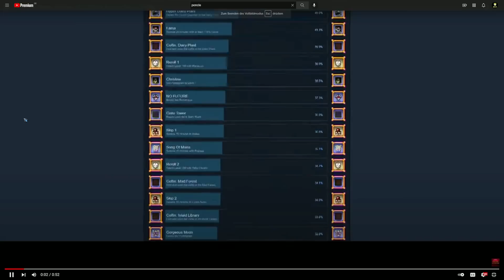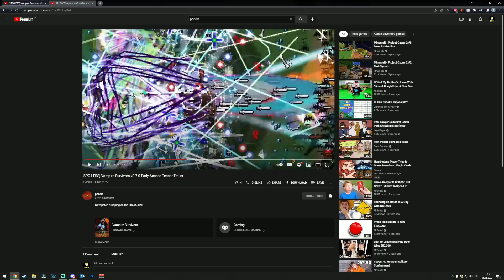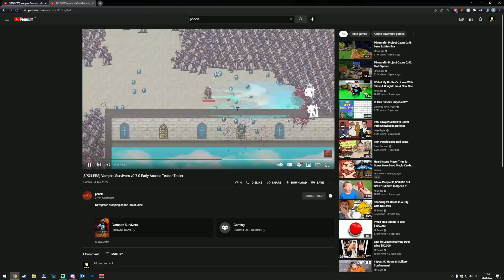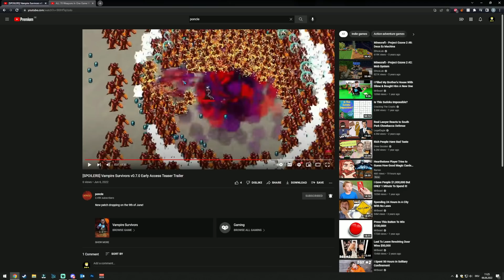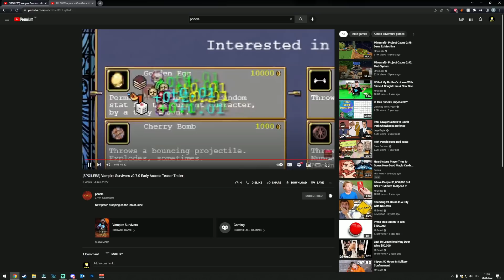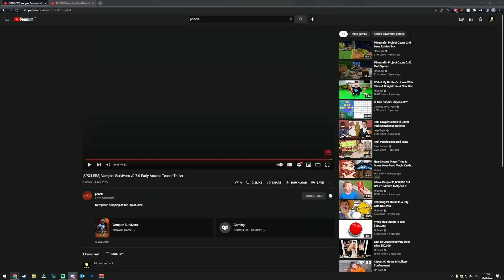Vampire Survivors Teaser Of Update 0.7.0 | New Char, Weapons And More!